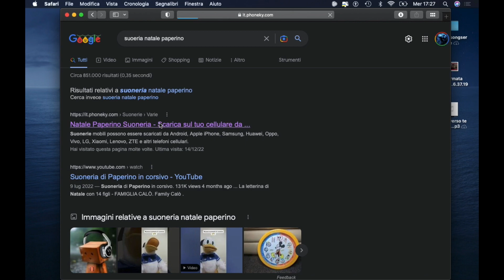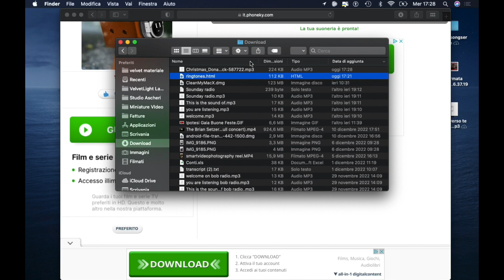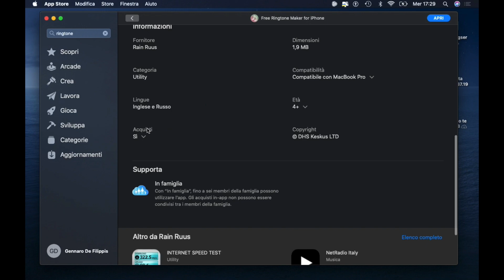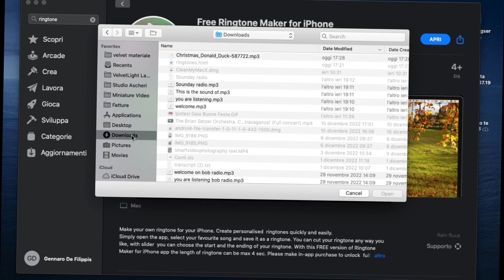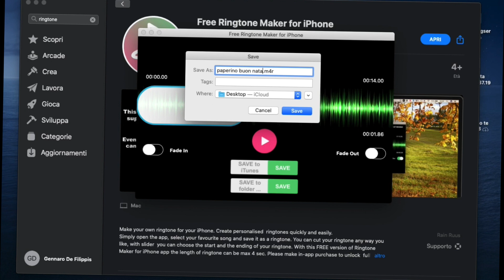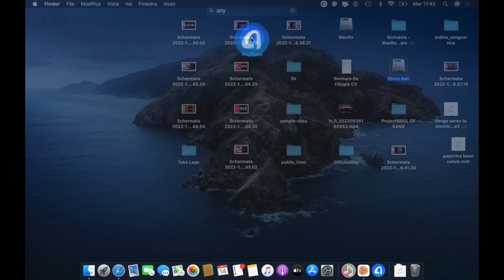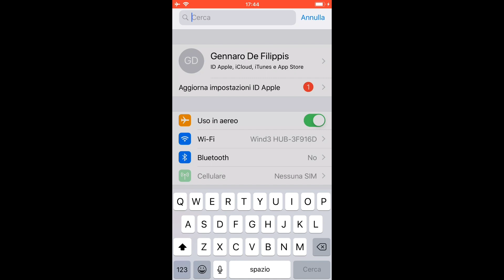Installare una suoneria su iPhone senza GarageBand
Avete un Mac? Siete stufi di utilizzare GarageBand per convertire le suonerie per il vostro iPhone?
Bene ecco un piccolo software ovviamente per Mac, dal costo veramente basso, ingrado di trasformare qualsiasi mp3 in una suoneria, cjhe può essere anche trasferita con programmi che permettono questa funzione come AnyTrans.
Infatti in questo video io scaricherò la suoneria di paperino di natale e la trasformerò con Free Ringtone Maker for iPhone, che trovate sullo store del vostro Mac.